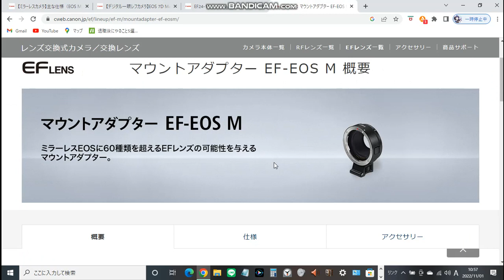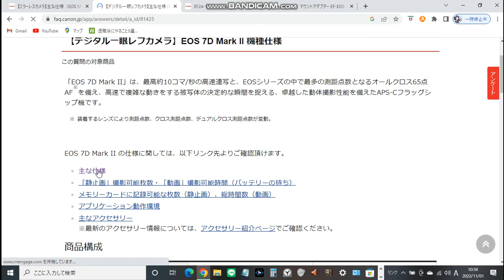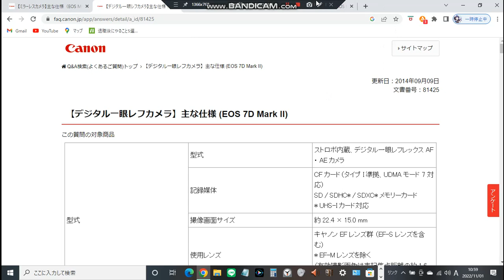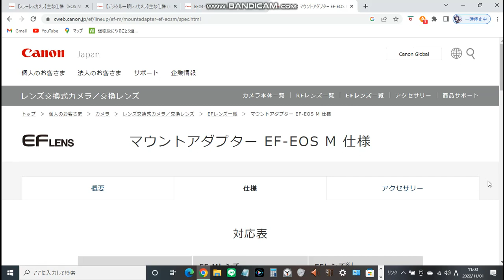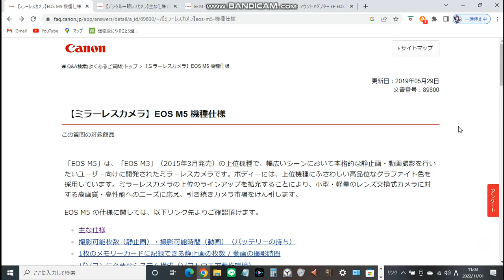【カメラ夜話復活回】7DIIのサブ機導入⁉︎ EOSM5が気になる。7D MarkⅡと比べてみたり導入したい理由をしゃべる。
今回は復活回。7D markⅡのサブ機や、7D MarkⅡを持ち出すまでもない時用に軽く、安価で、そこそこ性能が良くEFマウントが使えるカメラが欲しい、、、、ということで気になっていたEOS M5について7DⅡと軽く比較したりしながらしゃべっていきます。

カメラ夜話とは昔運営していたチャンネルでの不定期企画。BGMを入れたりする以外の編集はほとんど行わずに約10分間の雑談として投稿。画面はメーカーのサイトを見つつだがほぼ実質ラジオというもの。

えだまめFMという完全音声のみの企画も存在していましたが投稿を休止し、削除していましたが、企画を再開し削除していた動画を再度アップロードし、新規収録もします。よろしくお願いいたします。

動画内で話に挙げたEFマウントを使う理由はこちらから

動画内での重量比較を載せておきます。
EOS M5+EF-EOS M+EF24-105=1207g　EOS M5システムが7DⅡシステム比で373g軽量
EOS 7D MarkⅡ+EF24-105mm=1580g

動画内で出てきたCanon製品はこちらから

この不定期企画のネタになりそうなこと（カメラ関係で）募集してます。